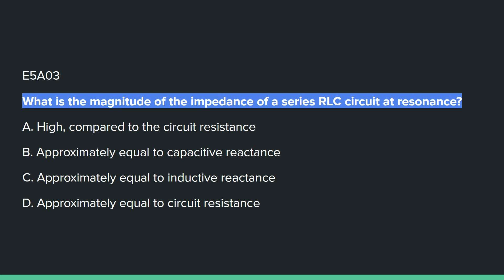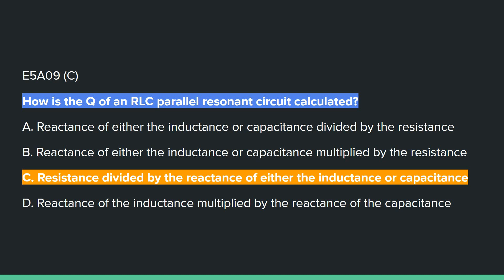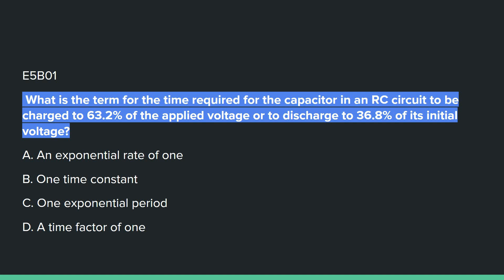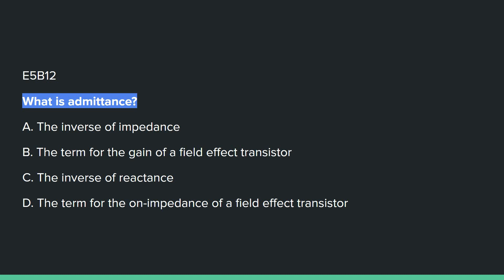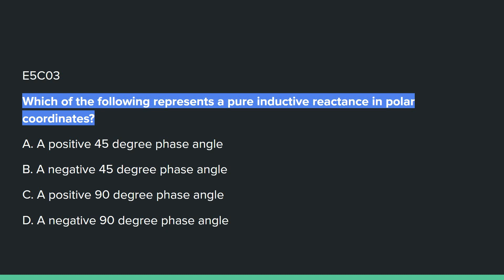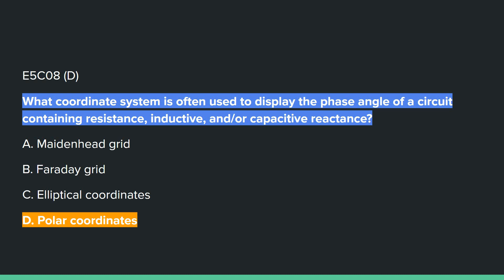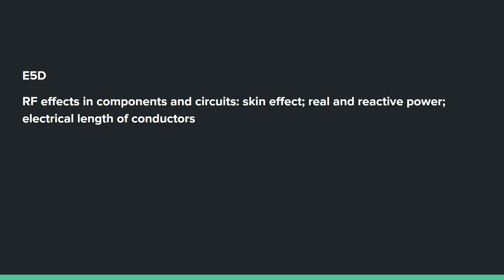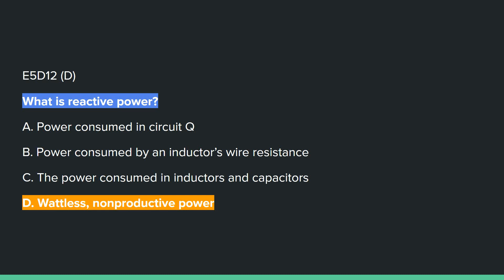2024 Amateur Radio Extra Class Study Sub-Element E5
This video provides a review of the new 2024 Extra class question pool and correct answers.